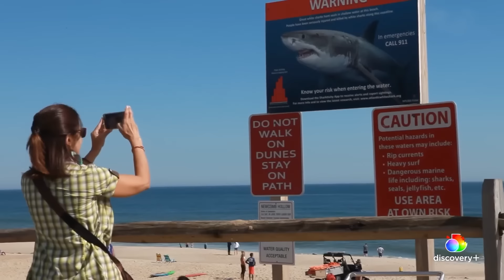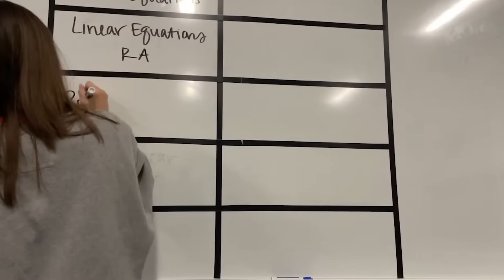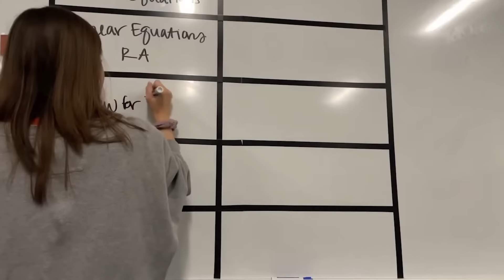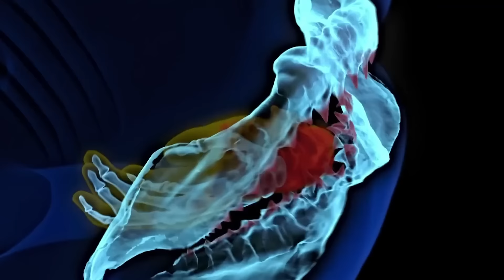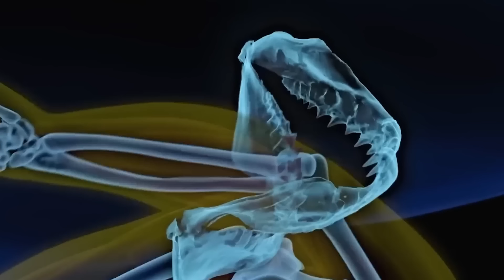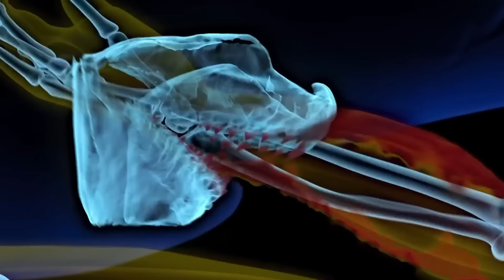These 3 Swimmers Were EATEN ALIVE By Sharks While Being Rescued!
Chapters:
00:00 - Story 1: Tiger Shark Eats Boy Being Rescued
07:31 - Story 2: Girlfriend Eaten While Being Rescued
17:15 - Story 3: Shark Eats Boy In Front of Father